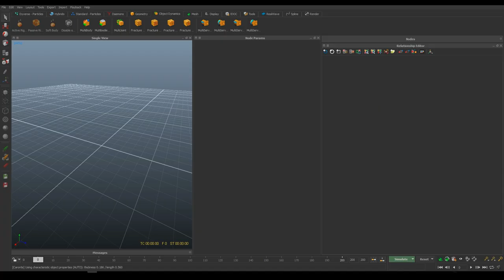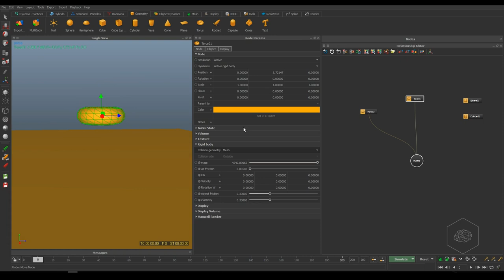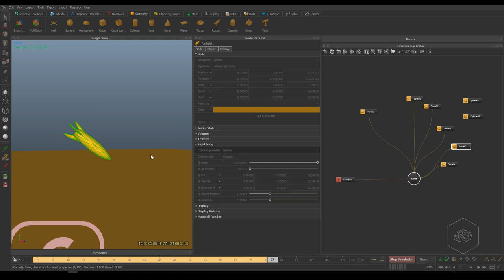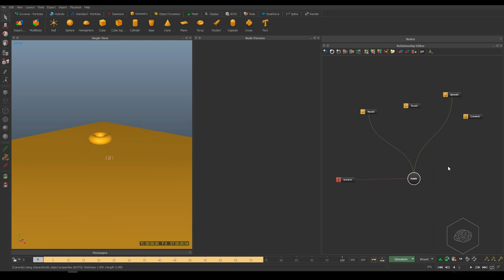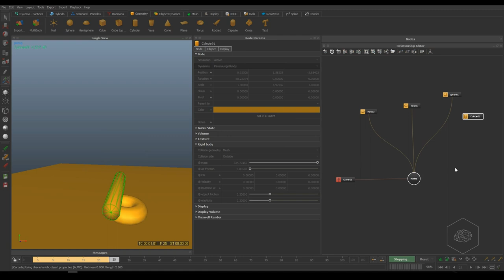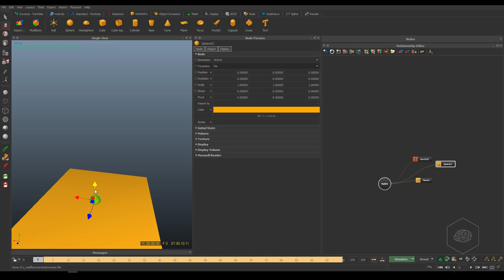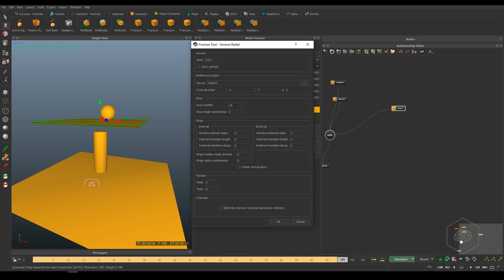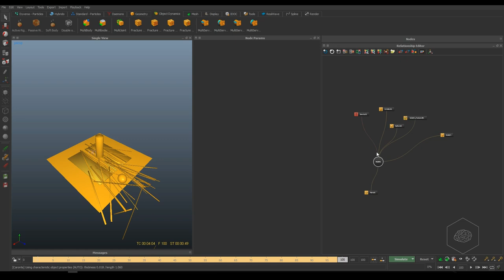[ITA] - realflower 101 tutorial ( rbd )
Lezione che potete trovare all'interno del mio corso di introduzione su RealFlow.

In questo video vi mostrerò come utilizzare RealFlow per poter simulare effetti di dinamiche con i corpi rigidi, soft o anche il suo sistemo di fracturing/voronoi.